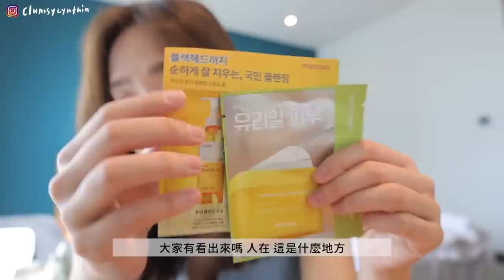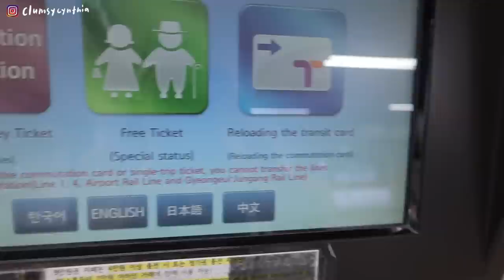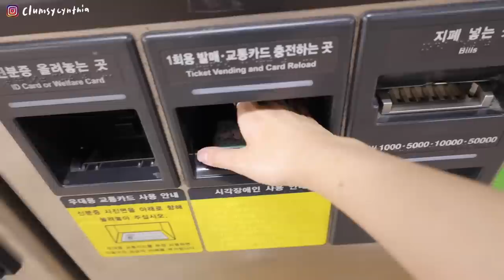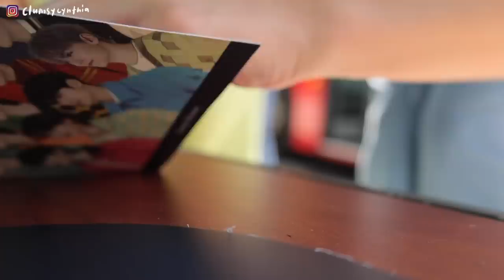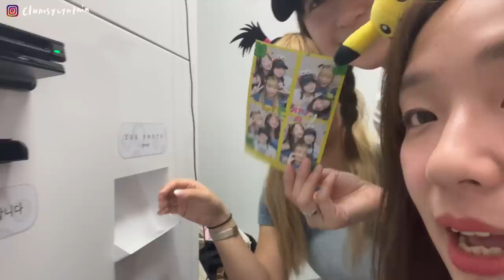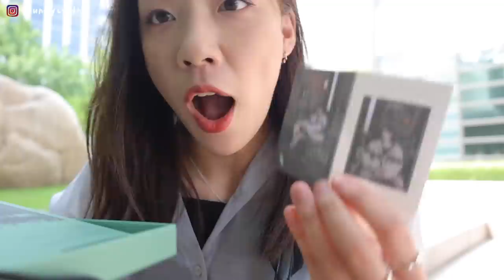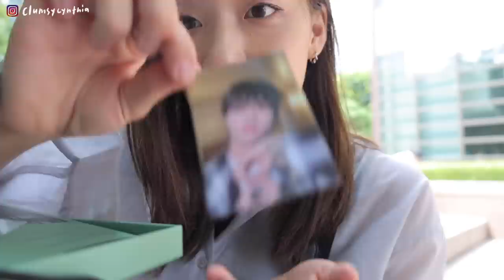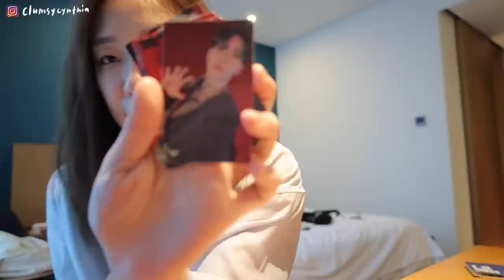VLOG | 超任性！一個人跑去首爾放空的小週末🇰🇷/漢江的拉麵特別好吃🍜/漢南洞曝曬的下午☀️/第一次買專輯抽到的是...💎, 期間限定SVT主題巴士🚌, 來自陌生克拉的小驚喜🤭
ok 大家請見諒，因為這是我入坑之後第一次去韓國
整個迷妹mode大爆炸哇哈哈請大家忍受我一下（跪

Mira的韓文會話課程 🇰🇷這週來到募資優惠的Last call 最後三小時啦🔥

課程會從40音開始，由發音到文法
一步一步幫你打好基礎
更會彙整韓國最常出現的情境會話
透過有趣的韓文劇場，讓你學會課本完全不教
但當地人最常用的詞彙和句型🇰🇷
大家就可以現學現用，學習上更有代入感！
從中我們會延伸去學習一些關鍵文法、
超貼地的韓國文化元素
像是粗口、酒game、戀愛、Texting用語... 等
讓學習變得更有趣！💯

目前課程已經解鎖了多一個單元，而現在的募資人數也逼近要解鎖第二個bonus chapter了！
募資期加入還會有期間限定flash cards & 重點會話mp3喔～所以現在加入超划算！！

募資Last call優惠於9月17號23:59就完啦～
現在購買可享受優於61折的優惠，等於現減HK$580!
大家快趁募資期最優惠的價格加入課程，別錯過啦！
그럼 우리 수업에서 만나요~

現在加入，一起學會用韓文精準流暢地表達✨
最後倒數🔥記得輸入【CYNTHIA50】用最優惠的價錢和我上課吧！